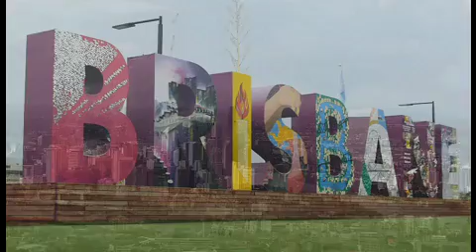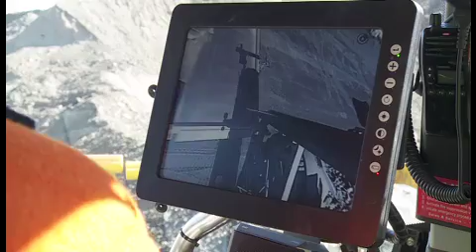Outstanding Coal Milling Technology with Surface Miner EN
In recent years, the surface miner fleet of the Fortescue Metals Group (FMG), one of Australia’s largest iron ore producers, has grown to a total of 43 machines, with 28 WIRTGEN 4200 SM and 15 WIRTGEN 2500 SM, which ensure the selective, economical extraction of high-quality iron ore in the Pilbara region.

The WIRTGEN Surface Miners cut, crush and load the material in a single step, thus providing enormous potential savings. For example, they lower production costs by some 40 percent per ton of iron ore, and the investment costs are around 50 percent lower than for conventional mining methods.